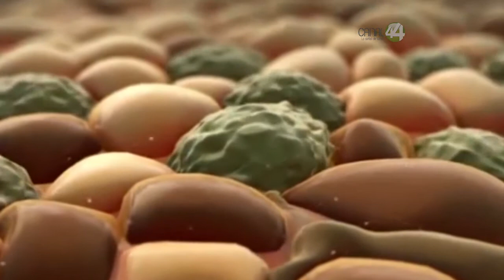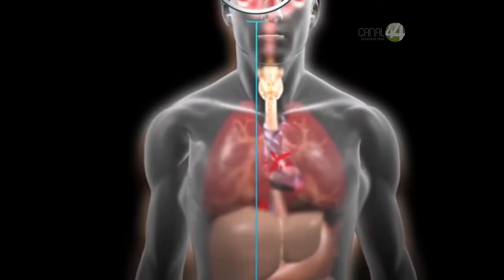El cáncer de pulmón de los más letales, el 90 por ciento de quienes lo padecen mueren